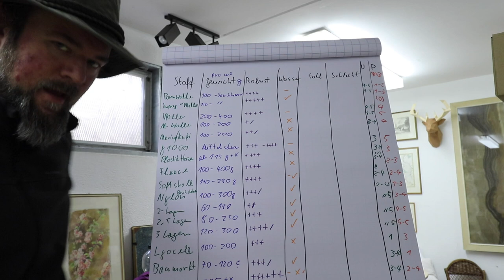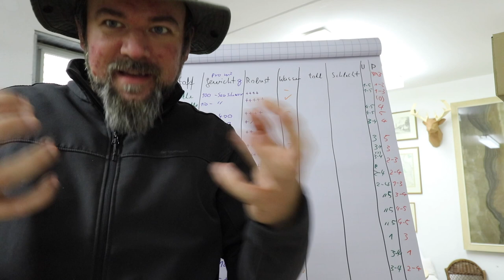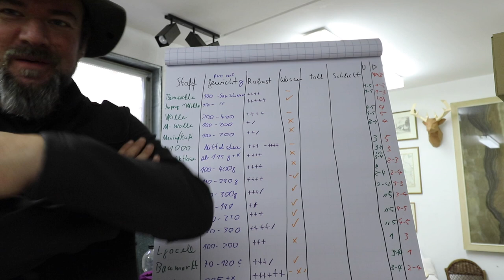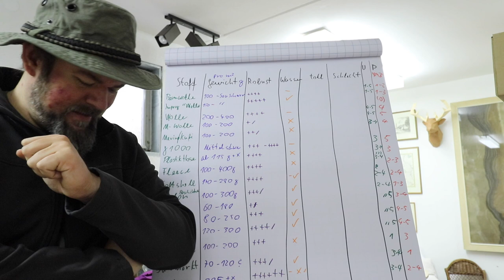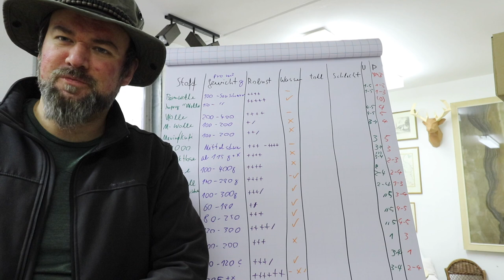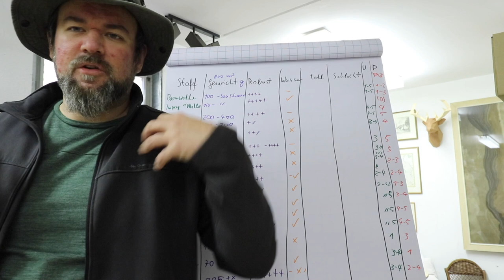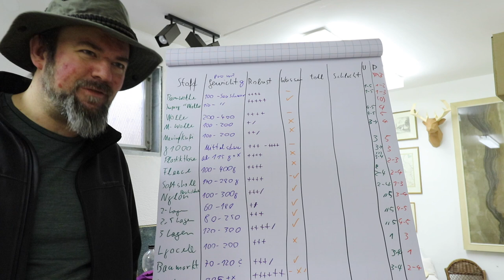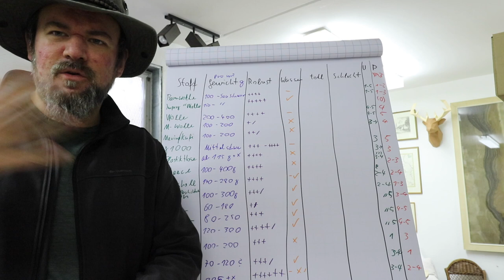Grundwissen Ausrüstung: Stoffe für Outdoor-Hobbys (3)